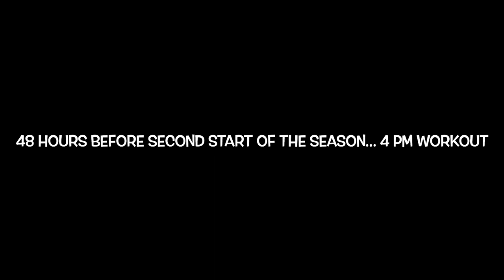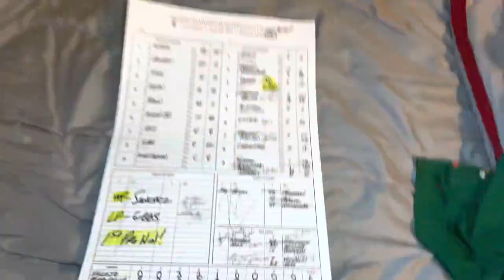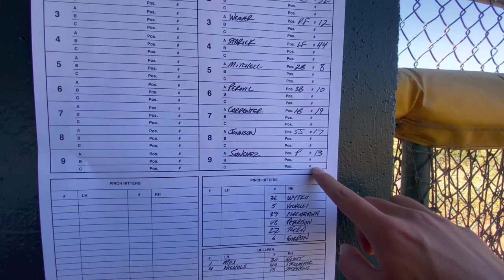The life in the pecos league. FIRST PRO WIN !!!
In this video I will show you what players go through in the pecos league. Independent professional baseball. What goes on inside and outside the field.